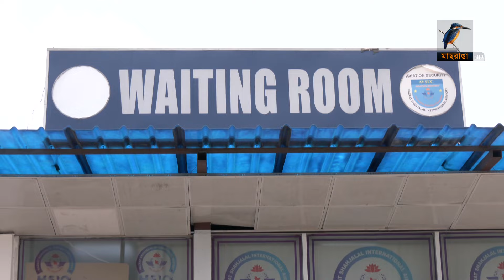পরিবারের ভাগ্য ফেরানোর আশায় ইতালির উদ্দেশে পাড়ি জমিয়েছিলো আট যুবক। কিন্তু ফিরলো লা/শ হয়ে | News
পরিবারের ভাগ্য ফেরানোর আশায় ইতালির উদ্দেশে পাড়ি জমিয়েছিলো আট যুবক। কিন্তু ফিরলো লা/শ হয়ে

2 Bir Uttam Ziaur Rahman Road (New Airport Road)